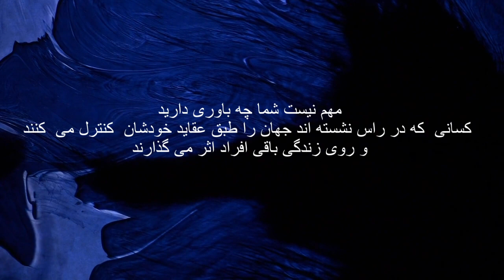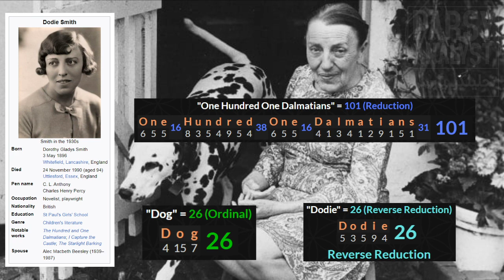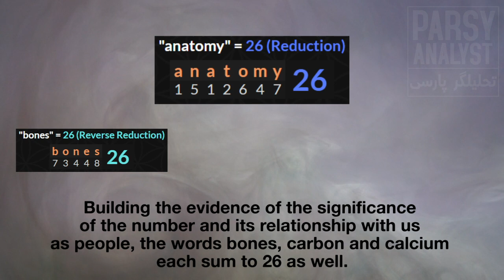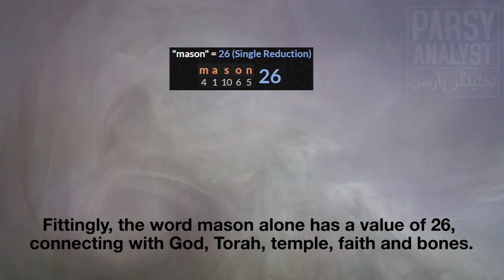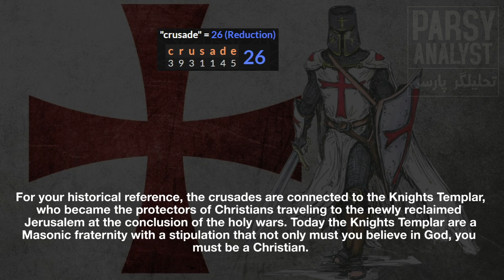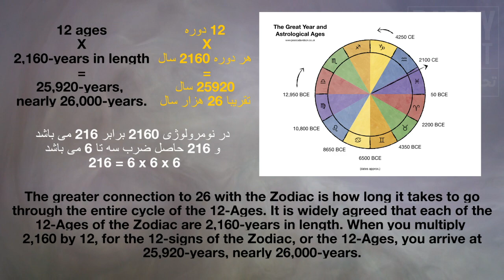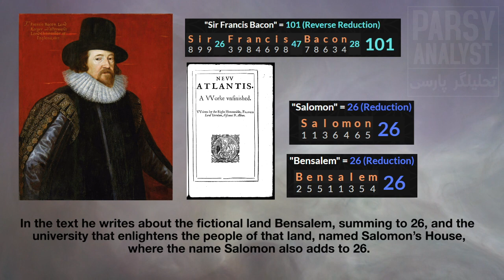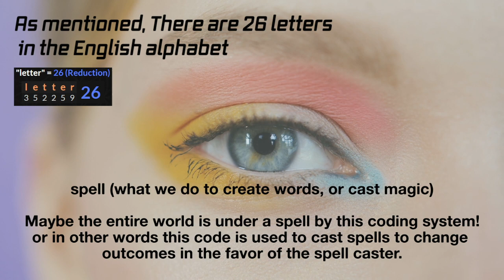جماتریا (بخش دو) Gematria_002 The God Code 26 & 101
جماتریا (بخش دوم) اعداد 26 و 101

برگرفته از کتاب حروف و اعداد
در این بخش به موضوعات ذیل پرداخته می شود
چرا در زبان انگلیسی 26 حرف وجود دارد
آیا زبان انگلیسی یک زبان دستکاری شده است
چرا در فیلمها و سریالها اعداد 26 و 101 را کدگذاری میکنند
چرا در قتل های برنامه ریزی شده رد این اعداد دیده میشود
ملکه الیزابت و عدد 26